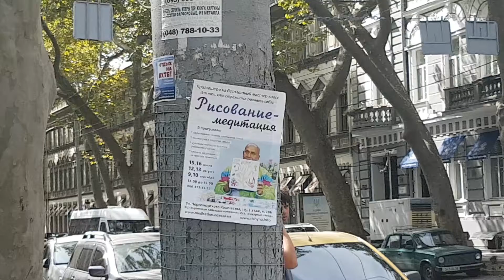2017. gada 15. oktobris